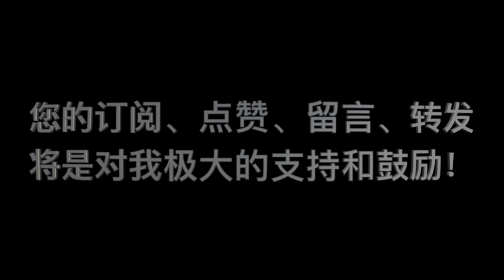《要义》 第06课 问答 19 “基督废除了礼仪律那么现今教会崇拜仪式如何规范呢？”